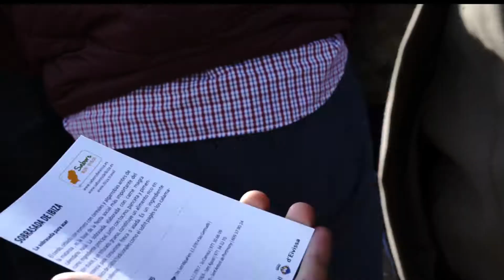Un viaje por una de las joyas gastronómicas isleñas: la sobrasada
De la mano de las jornadas Ibiza Sabors, que cobran vida en primavera y en otoño, visitamos Es Cucó, en Sant Agustí des Vedrà, para vivir un viaje por otra de las joyas gastronómicas isleñas: la sobrasada, que contó con un recorrido por los paisajes de la granja hasta el taller donde se elabora este producto.